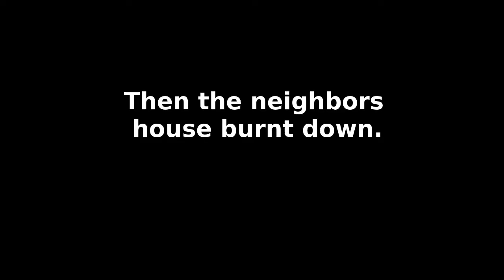Building our new deck, then the house fire!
I set up the GoPro to record building the new deck as a time lapse video. We finished the deck just the day before the house fire.